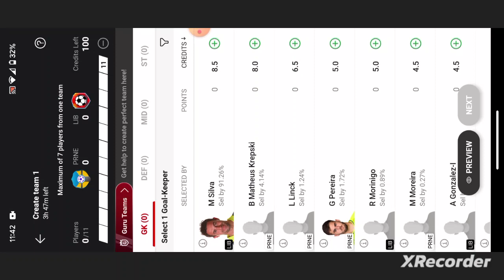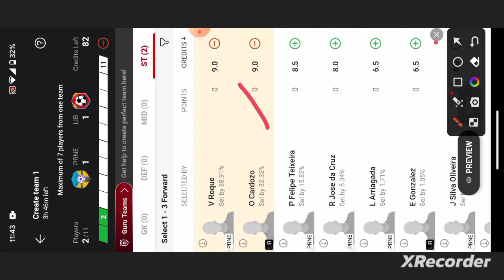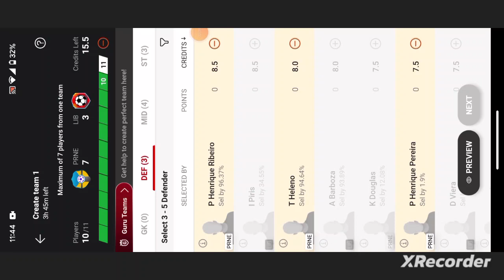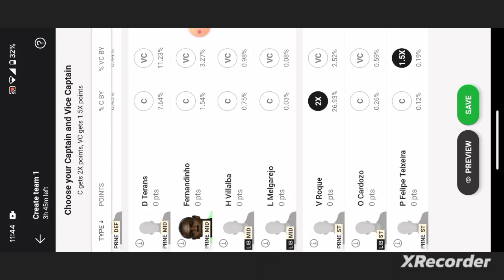PRNE vs LIB Football Dream11 Team prediction win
prne vs lib
prne vs lib dream11
prne vs lib dream11 prediction
prne vs lib dream11 team
prne vs lib prediction

own risk"

1. This analysis  is based on my

2.Dream11 takes great care to comply with all central and state legislation in India to ensure that  users are fully protected. Every contest on  platform is carefully designed to comply with applicable statutes and regulations in India.

Thanks